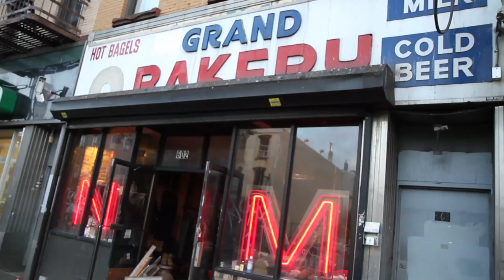Alice Smith "The One" - Live at Grand Street Bakery (Episode 9 - Part 2)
Alice Smith gives a live performance "The One" Live at Grand Street Bakery.

Live at Grand Street Bakery is a live performance at our favorite Brooklyn vintage shop, Grand Street Bakery. Live performances include The 1975, Mac Miller, Angel Olsen, The Babies, Wild Yaks, Dent May, Twerps, Akron/Family, Zebra Katz, and more.